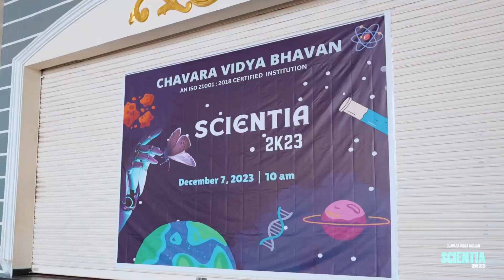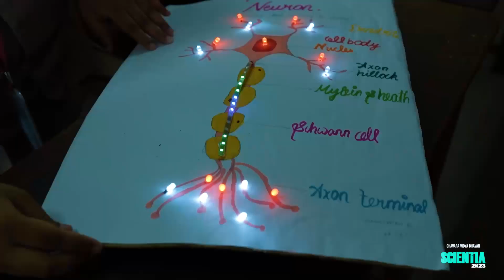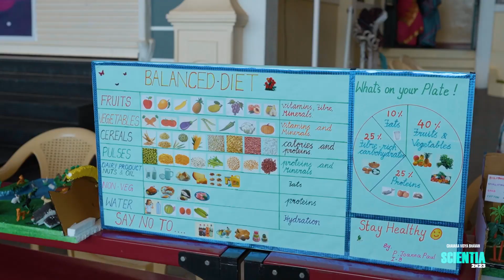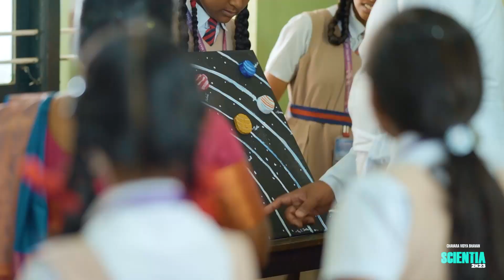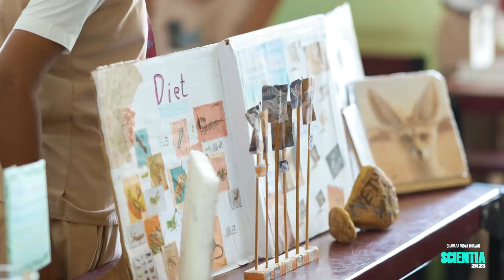SCIENTIA 2K23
Science Exhibition was organised on 7th December,2023. The objective was not only to inculcate a scientific attitude and research- mindedness but also to enhance student’s interest in science and technology. The students showcased static and working models, which could be used for teaching and learning scientific concepts. The Exhibition saw the attendance of a large number of parents who enjoyed and appreciated the projects displayed.